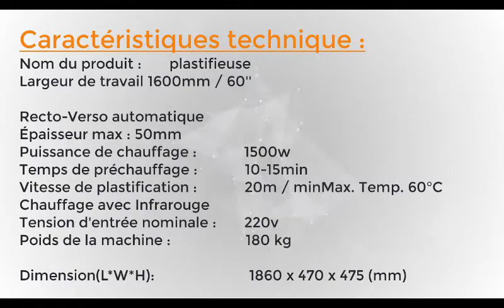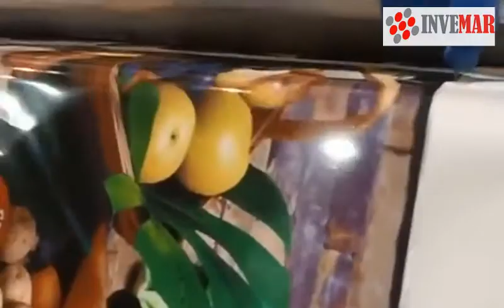Laminateur a chaud & froid 1.6m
Laminateur a chaud & froid grand format 1.6m

caractéristiques technique :

Largeur de travail 1620mm / 64″

Épaisseur maximum de plastification 20mm /1.2″

La vitesse 0—8 m / min

Max. Temp. 150 °C/302 °F

Froid stratifié 40 °C

Vers le haut et vers le bas Air Cylindre

Chauffage avec Infrarouge

Temps de préchauffage 15—20 min

Puissance consommation 0.9-1.8KW/H

Tension d’entrée nominale 110 / 220v

Puissance d’entrée 2200 W

Poids de la machine 180 kg

Largeur de laminage maximale 1600mm

Dimension(L*W*H): 215*80*73cm

manière de levage levage unilatéral

1. De haute qualité haut-chauffée silicium rouleau assure Heavy-Duty fonctionne

2. Paramètres réglables pour une meilleure capacité et la polyvalence

3. Traitement rapide avec une vitesse jusqu’à 7 m/min 4. Unique anti-Tilt et anti-pli système assure clair sortie

5. Entièrement réglable pincement-écart et pression pour une application précise

6, Automatique entièrement réglable pression et NIP écart

7, Simple film de réglage de la tension 8, Lumière peser drop-in approvisionnement arbres avec auto-poignée pour faciliter le chargement

9, Rouleau-à-rouleau opération capacité

10, Pied pédale commutateur pour pièces précis

11, Commutateur au pied pour une utilisation mains libres

12, Sécurité laser yeux et 2 arrêts d’urgence

plastifieuse , pelliculeuse ,laminator,

avec la possibilité de l’envoi dans tout le Maroc